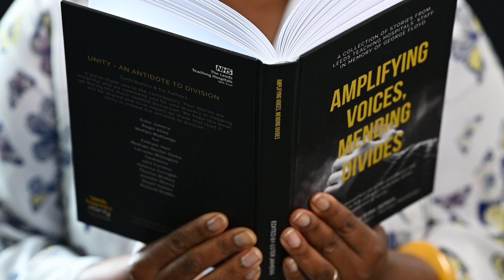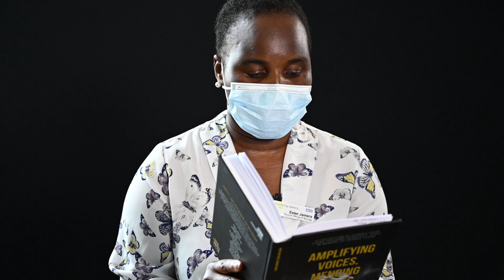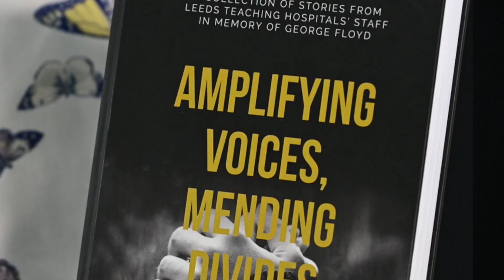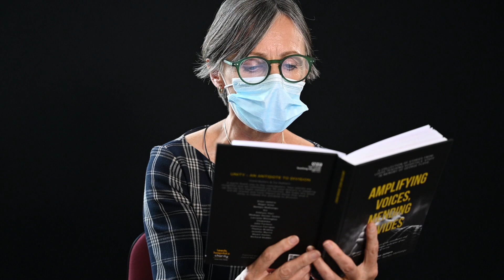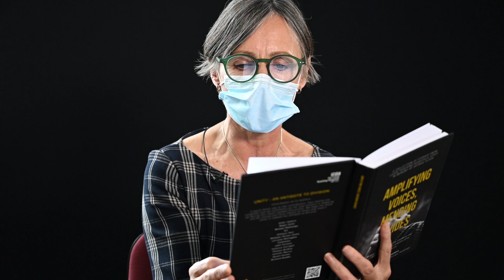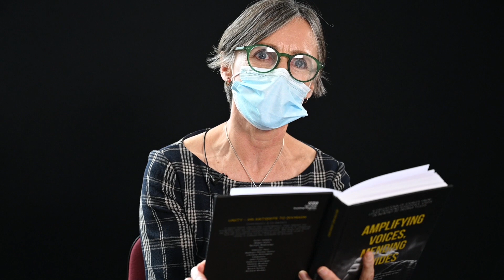Amplifying Voices, Mending Divides - reading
Ester Jamera and Jenny Lewis read from their opening and concluding contributions to the new anthology of stories - Amplifying Voices, Mending Divides.

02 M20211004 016